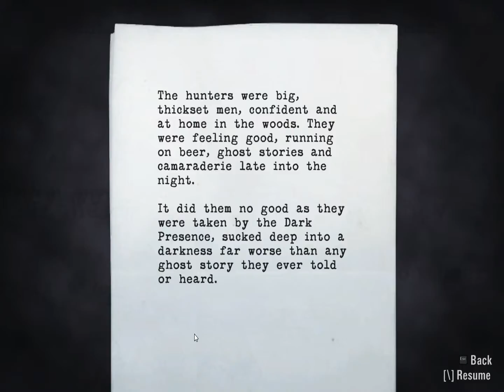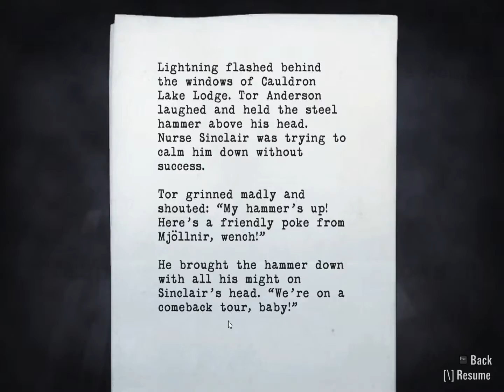Alan Wake - Walkthrough - PC Max Settings - Episode Three: Ransom - Pt28